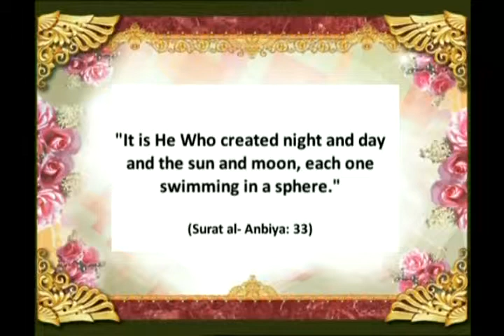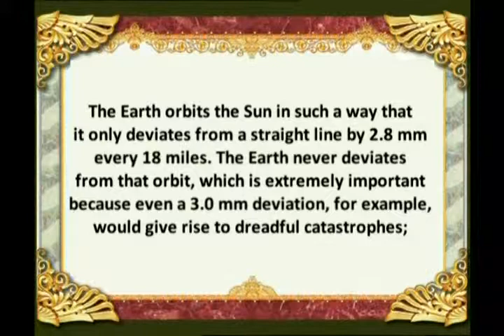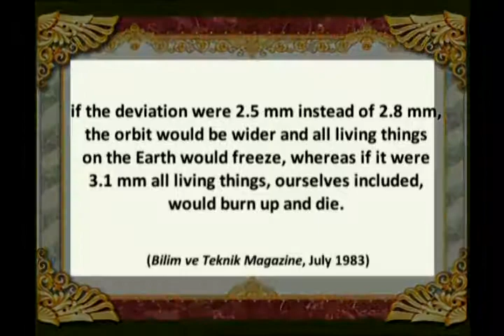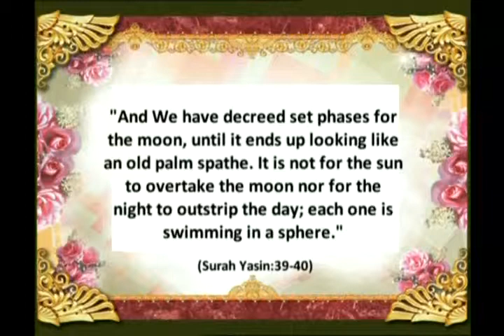a journey in the world of miracles 3 ingilizce